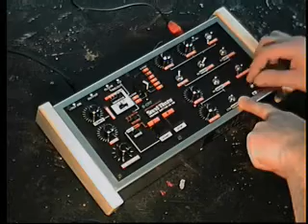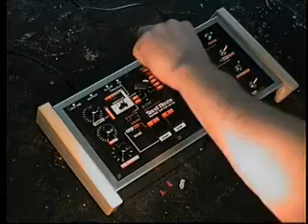SR-88 by S-CAT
CIRCUIT BENT WITH 12 MODIFICATIONS